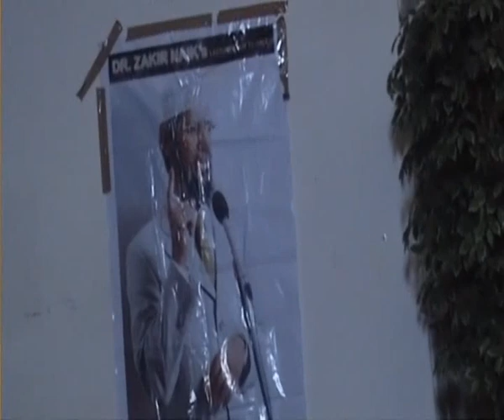Zakir Naik in Milan,Italy 13th July' 08 Part 1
I shot this video when Zakir Naik gave a Lecture in Milan,Italy.